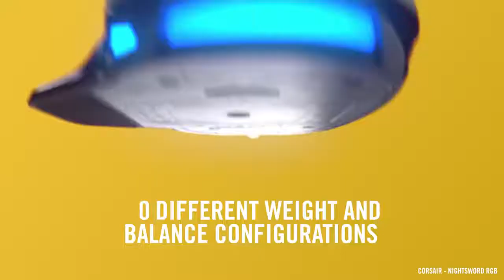Corsair - Nightsword RGB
Retrouvez les produits Corsair au meilleur prix sur GAMINGPRIVE.COM en suivant le lien

8 boutons programmables, éclairage LED RGB  4 zones, poids ajustable de 119 g à 141 g et sensibilité réglable au DPI près, la Corsair Nightsword RGB vous permettra de relever tous les défis en s'adaptant à votre style de jeu.

GAMINGPRIVE.COM est le site n°1 de vente privée 100% dédié au Gaming, à l'Esports et à la Pop Culture. Les plus belles marques toute l'année jusqu'à -80% !